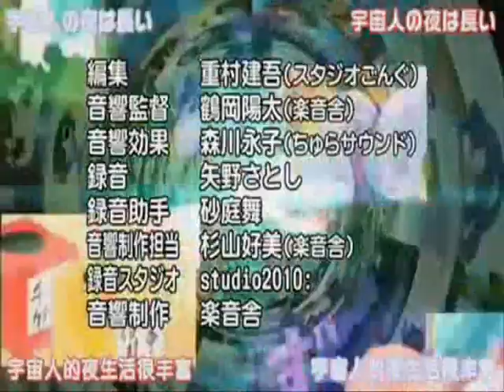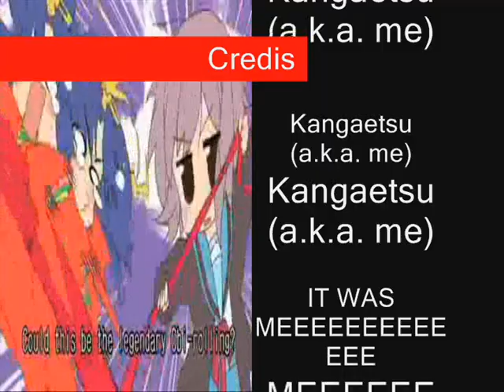Haruhi the Butterfly Brigade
Took me a year to make... bloody hell. Finding clips in that anime was bloody hard.  like my penis right now.

Sorry at 2:02, that bit was slightly cut short (remind me to slap Bill Gates), but hopefully, you didn't notice it... until you read this.

Song: "Butterfly Mega Mix" and "Barrel roll song"

Anime: The Melancholy of Haruhi-chan Suzumiya

AMV made by Kangaetsu

NOTE: OMG KYOANI DON'T REMOVE MY VIDEO, OR SUE ME, OR HIRE WEIRD EVIL JAPANESE NINJA SPIES TO TRACK ME DOWN AND SPANK ME PLZ FOR THE LOVE OF GOD. I DIDN'T INTEND TO STEAL YOUR VIDEOS AND THE CLIPS USED HERE ARE ENTIRELY YOURS. SAME GOES FOR THE SONGS I USED. I JUST MADE THEM IN SUCH A WAY THAT IT WOULD BE ENTERTAINING AND MUSICAL... LIKE THE SOUND OF MUSIC.

WUT? U DON'T LIKE THE SOUND OF MUSIC?